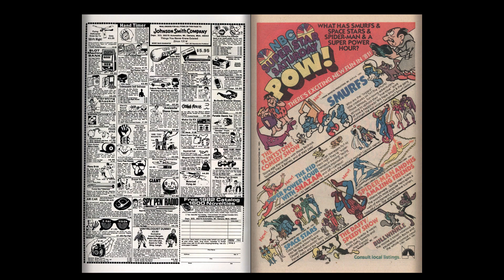Richie Rich Money World 056